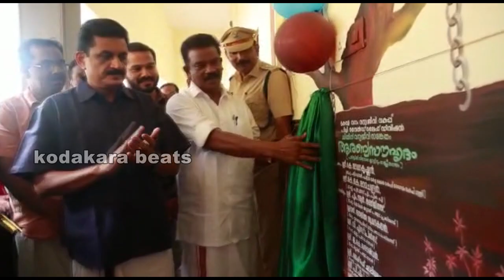എച്ചിപ്പാറ ട്രൈബല്‍ യു പി സ്‌കൂളിന്റെ പുതിയ കെട്ടിടം ഉദ്ഘാടനം ചെയ്തു.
എച്ചിപ്പാറ ട്രൈബല്‍ യു പി സ്‌കൂളിന്റെ പുതിയ കെട്ടിടം സംസ്ഥാന പട്ടിക ജാതി, പട്ടിക വര്‍ഗ, പിന്നോക്ക ക്ഷേമം, ദേവസ്വം വകുപ്പ് മന്ത്രി കെ രാധാകൃഷ്ണന്‍ ഉദ്ഘാടനം ചെയ്തു.